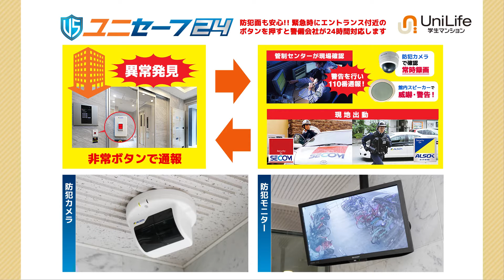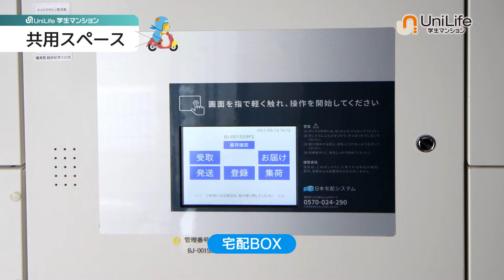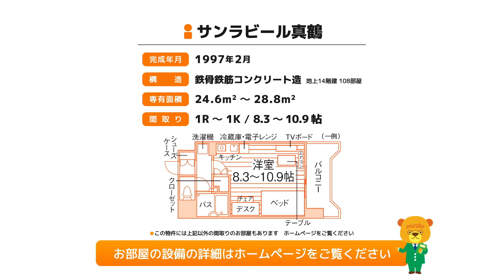【ユニライフ公式動画】サンラビール真鶴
九州歯科大まで徒歩1分！全室家具家電付きで引越し便利☆
室内洗濯機置場や独立洗面化粧台(一部)付き♪